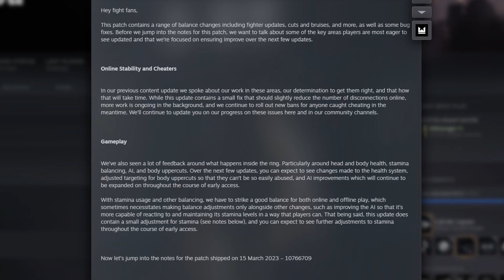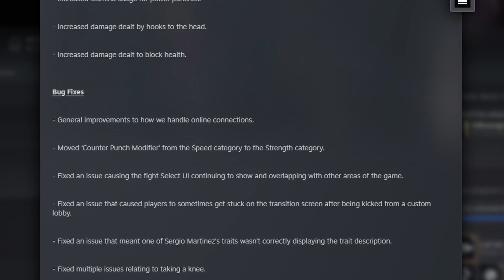Undisputed Patch Notes March 15